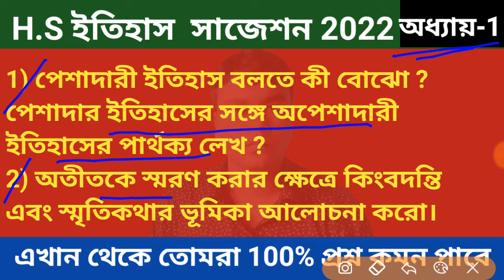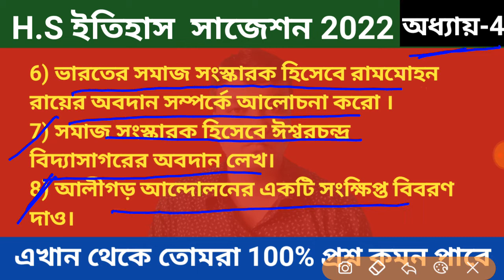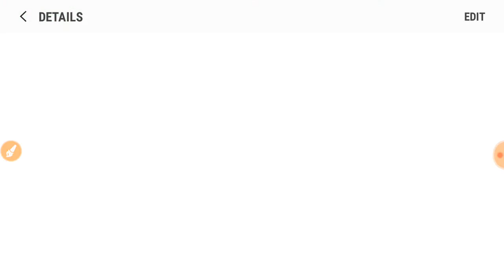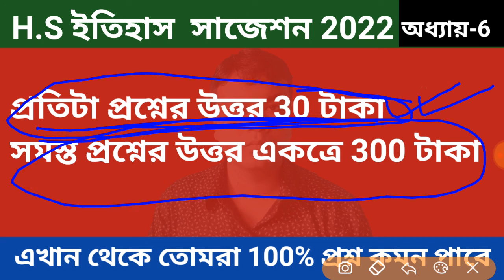h.s history suggestion 2022/ উচ্চমাধ্যমিক ইতিহাস সাজেশন/history Last minute suggestions